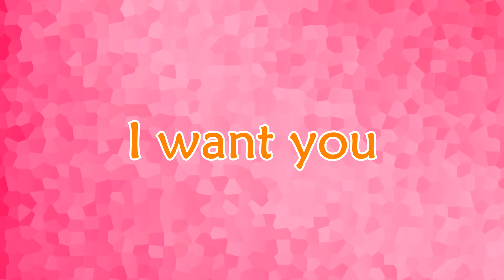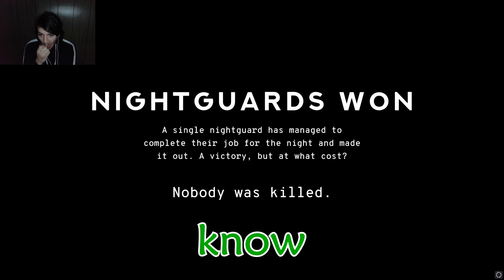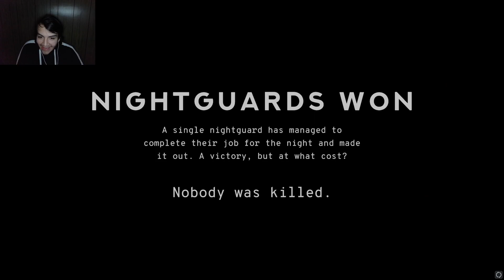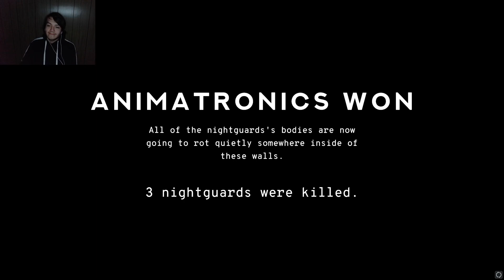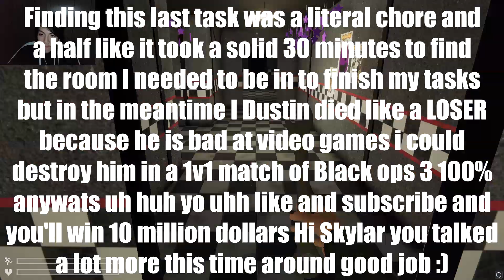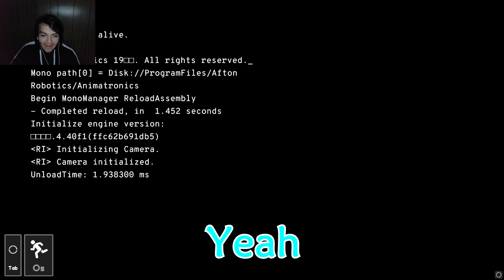MULTIPLAYER SPOOKY FUN | FNAF Forgotten Pizzeria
It's BigBoyBro with another GREAT SPOOKY video with my friends. Today we have Mightybee, Funniedude, and Skylar

Go check out Mightybee! He uploads now!

This is our main channel, no content yet on it, but stuff will start popping on there eventually

It really motivates all of us to do more fun stuff like this!